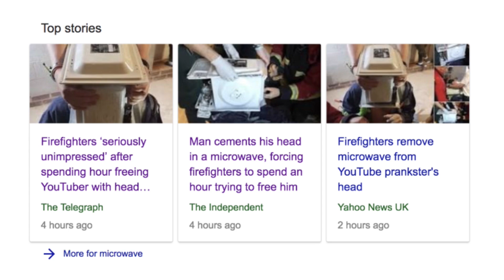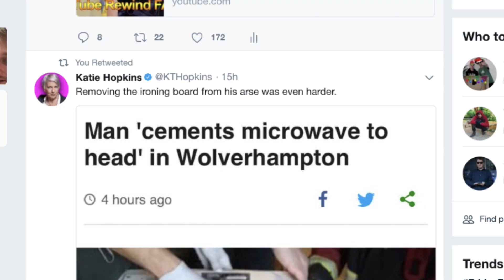My Response.. (I cemented my head in a microwave)